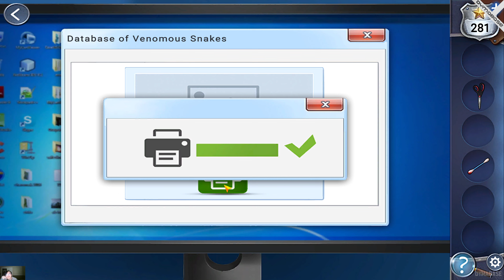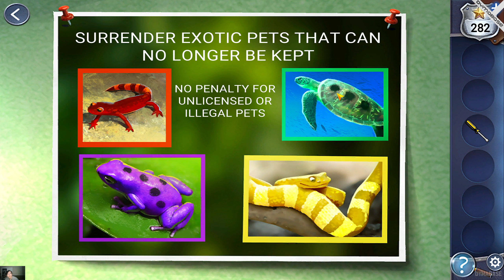Adventure Escape - Starstruck Chapter 4 Gameplay Walkthrough Tutorial (Haiku Classic Game)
▼Channel Info▼

DYMABASE is a business and brand created by David Q. Pham. We post memes, gameplays, vlogs, and educational content.